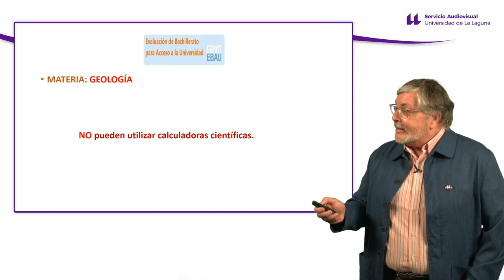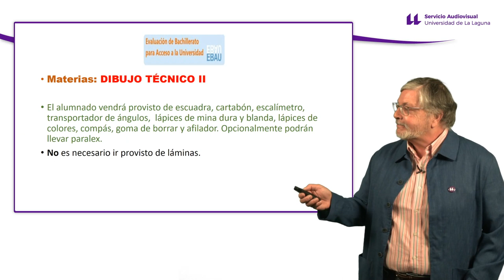#2 EBAU: Normas específicas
Pautas generales para profesorado de la EBAU presentadas por Antonio Adelfo Delgado Núñez, profesor de la Universidad de La Laguna.